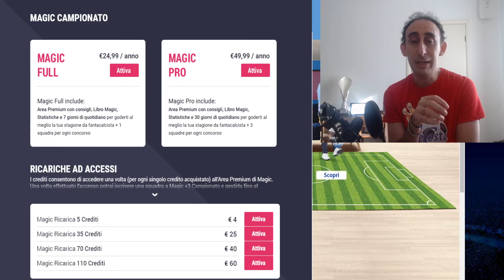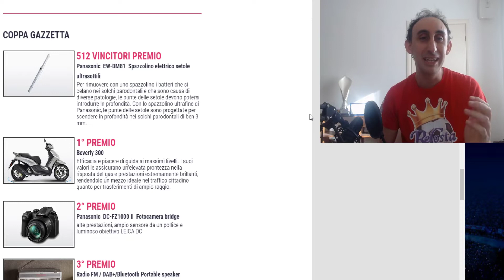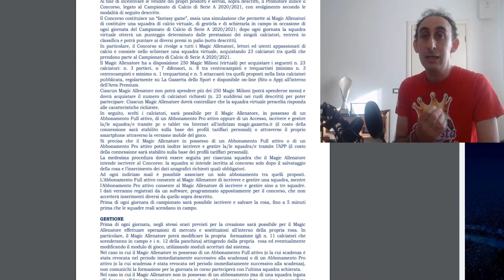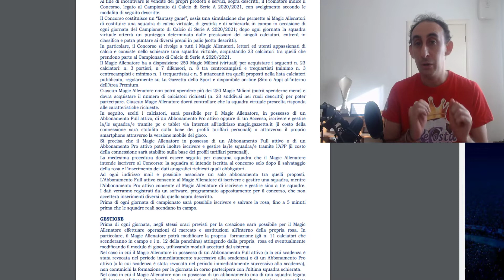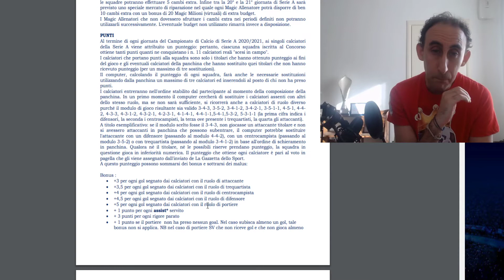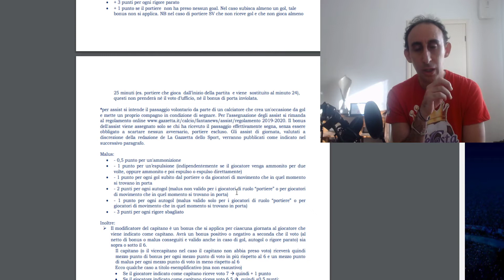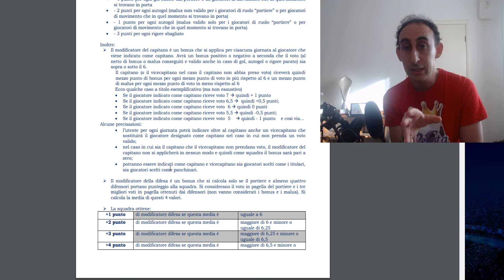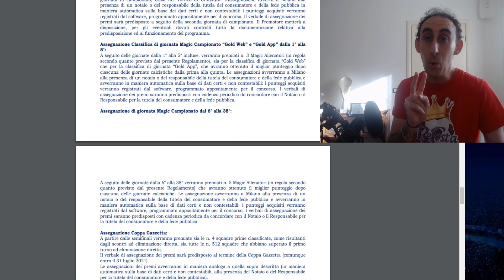FANTACALCIO MAGIC GAZZETTA COME SI GIOCA? COSA SI VINCE? SI VINCONO AUTO E SCOOTER? ECCO LA GUIDA